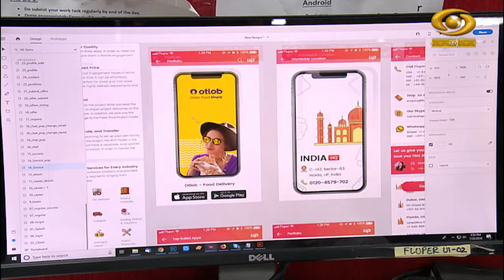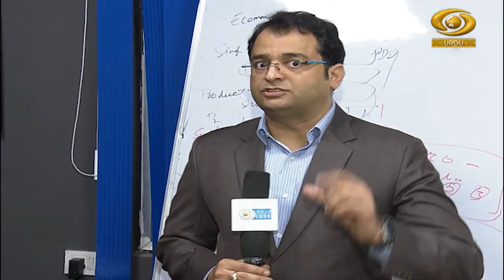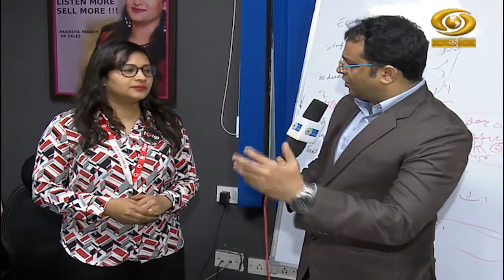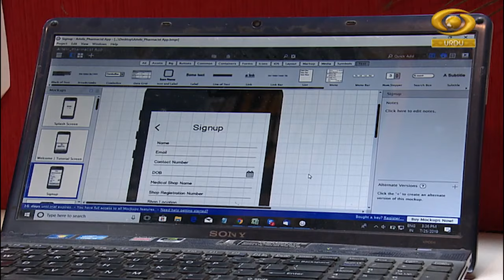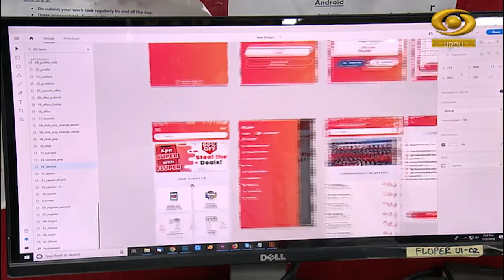Fluper Is a Most Successful Startup In India | DD Urdu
"Fluper"- Most Successful Startup Story In India By DD Urdu. DD Urdu, being one of the most reputed Indian telecast channels visited our company to cover one of their top-grossing shows “Kaamyaab Hindustan”.

This show features those startups that made an impact on the respective industry in no time. Becoming a part of such a program, we are happy, as our hard work of all these years finally paid off.